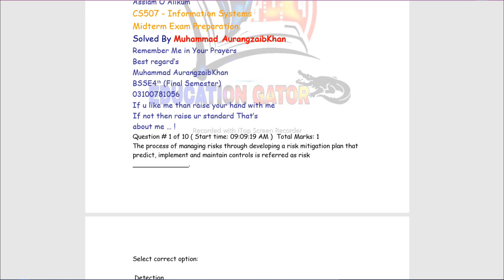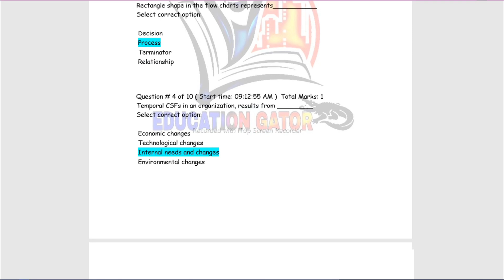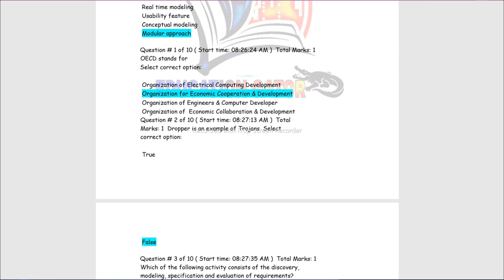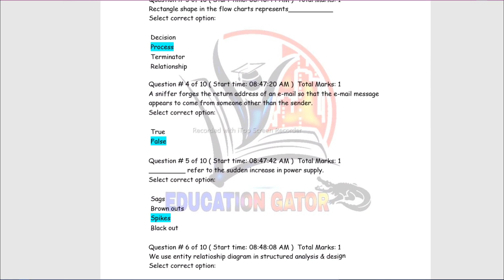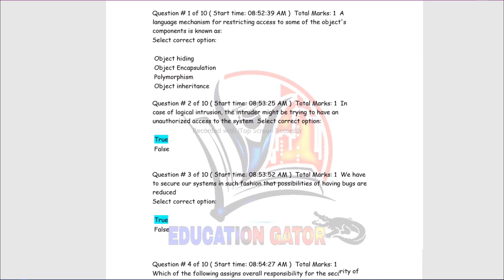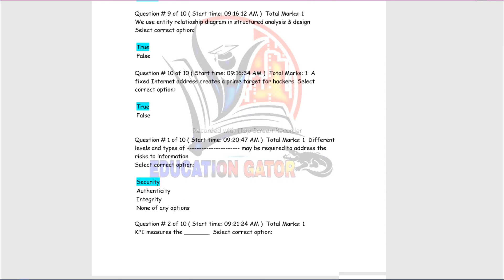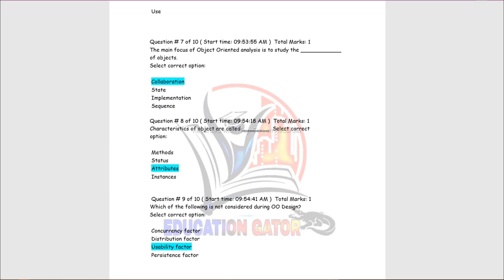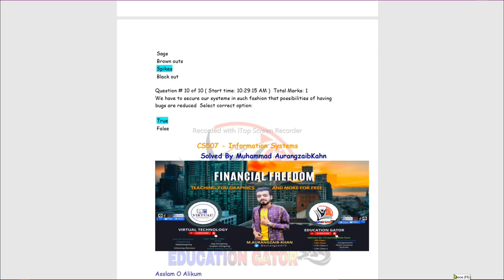Cs507 midterm exam Preparation - How to get full marks Cs507- Cs507 Lecture wise MCQS & Tricks#Cs507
WhatsApp's Contact any Problem 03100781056
In this YouTube video, we will guide you on how to prepare for the Cs507 midterm exam and achieve full marks. We will provide you with valuable tips, tricks, and strategies to excel in this challenging exam. Additionally, we will cover the Cs507 lecture-wise multiple-choice questions (MCQs) and share effective techniques to solve them. Join us to enhance your understanding of these subjects and boost your chances of success. Don't miss out on this opportunity to improve your performance!